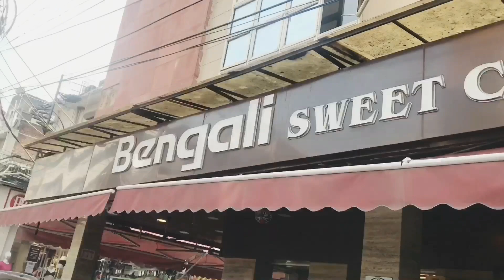First ever vlog on sister's day